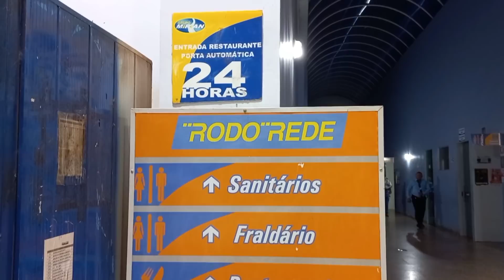ATOLEIRO NA TRANSAMAZÔNICA | GOIÂNIA X SANTARÉM COM A SATÉLITE NORTE | PARTE 3